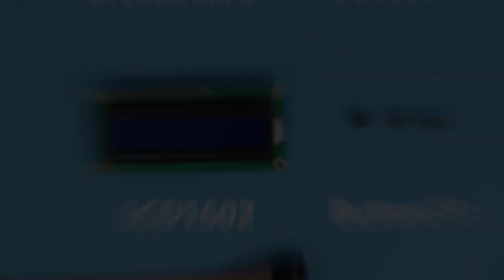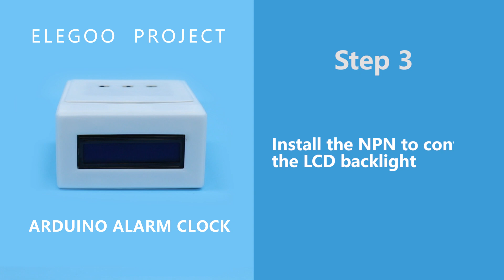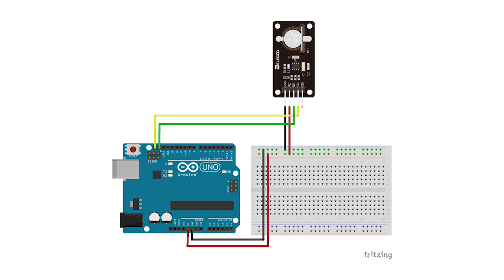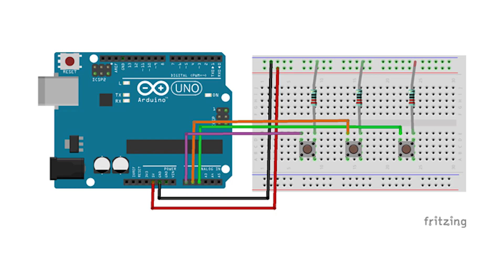ELEGOO Project: Arduino Alarm Clock Assembly Tutorial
Hey guys, we are now starting a new video series to provide our customers with better tutorials for the making,  and all of the projects will be Arduino and 3D Printing related.

The first tutorial this week will start from your everyday life: An Arduino Alarm Clock!
Not only to display time and ring the alarm, but it can also monitor the temperature of your room. The shell is easily 3D printed and all electronic parts are included in our UNO Super Starter Kit.

👉All code, sketches and stl. files are free to download on our Github channel

👉 Products used in this project:
ELEGOO UNO Project Super Starter Kit
ELEGOO Neptune FDM 3D Printer
ELEGOO UNO Project The Most Complete Starter Kit

👉 For any after-sale services please be sure to email our dedicated Customer Service Team: